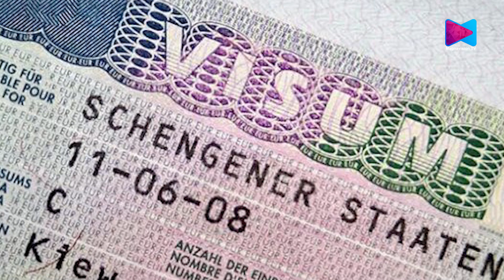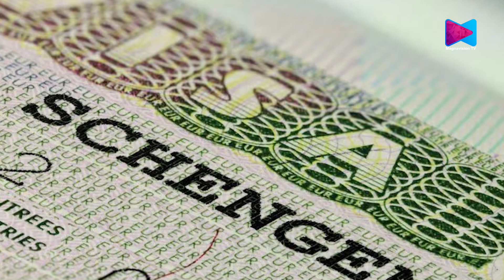ഷെങ്കൻ വിസ ചാർജിൽ ജൂൺ 11 മുതൽ 12 ശതമാനം വർധനവ്